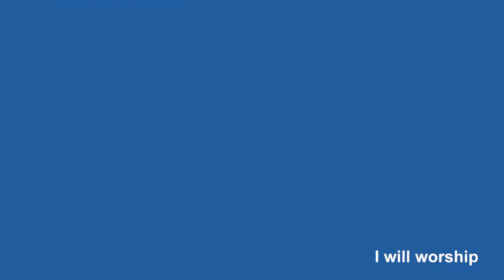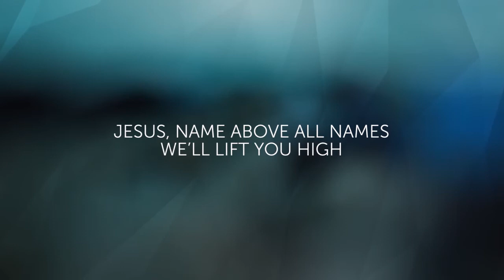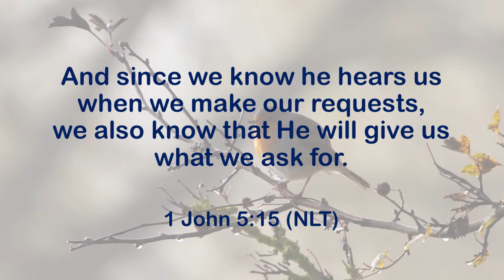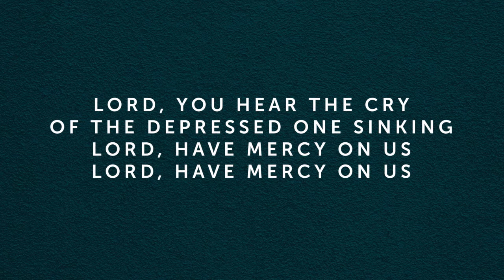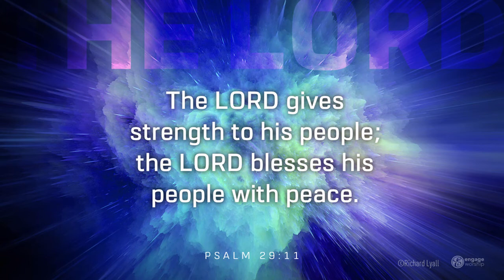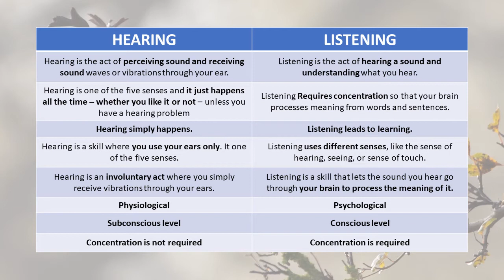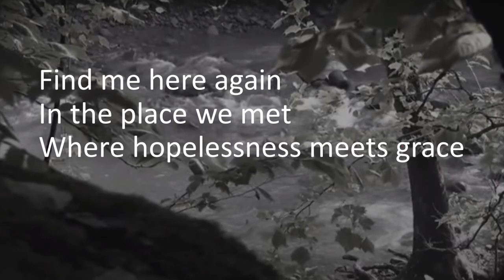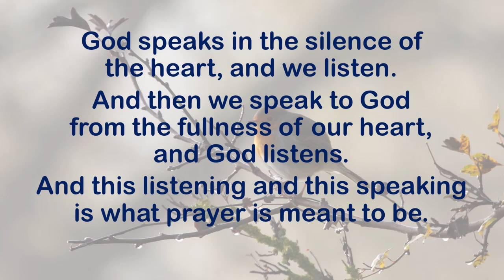25 Oct 2020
Sunday service 25 Oct 2020
Also Resound Worship